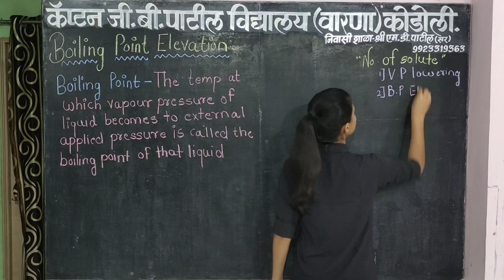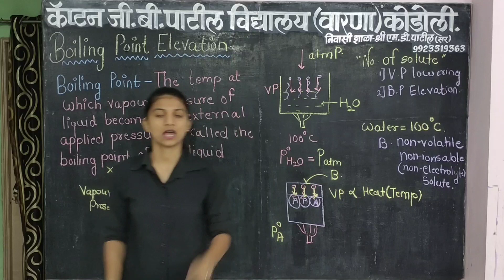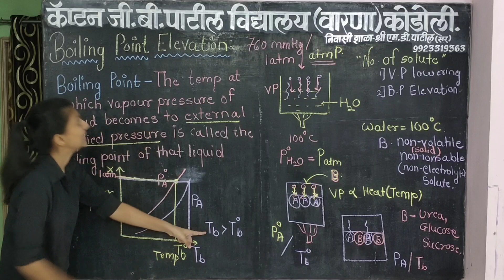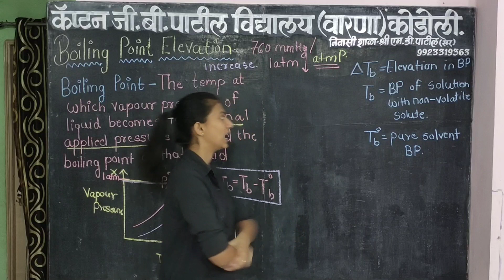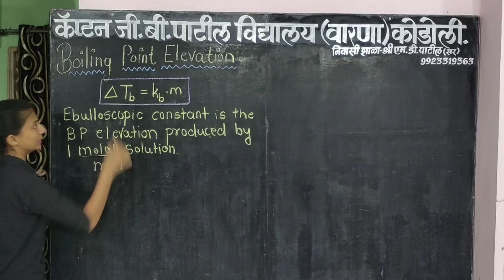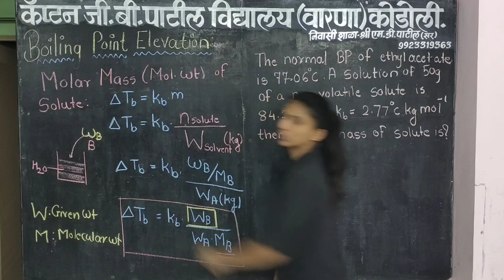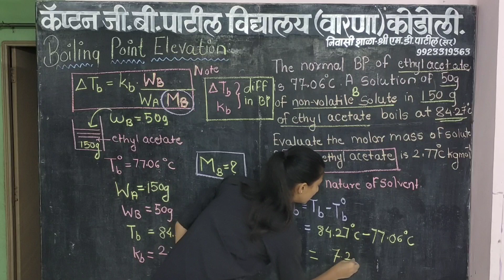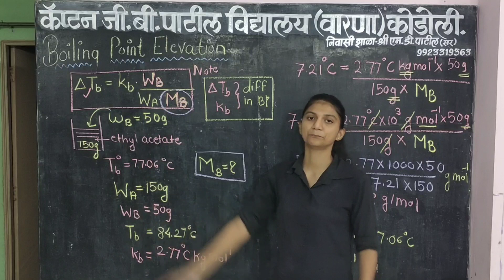Elevation in boiling point / class 12 chemistry / solutions chemistry class 12 / new syllabus / 2020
💥AVAILABLE ON PLAYSTORE